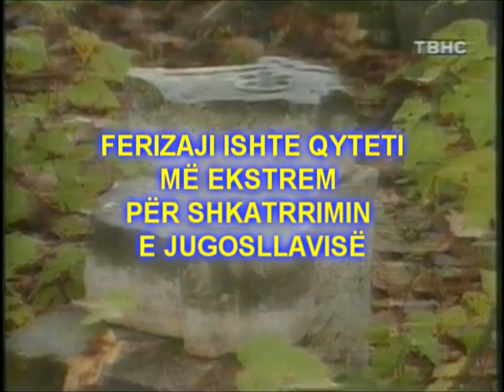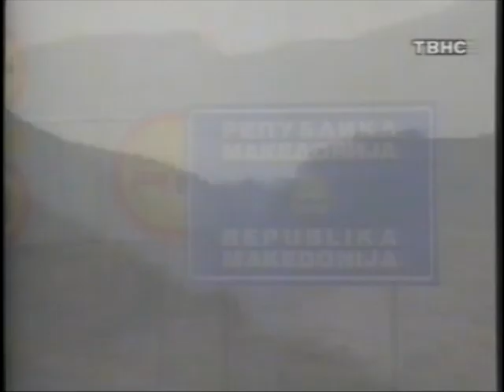FERIZAJI PARA LUFTE 1991